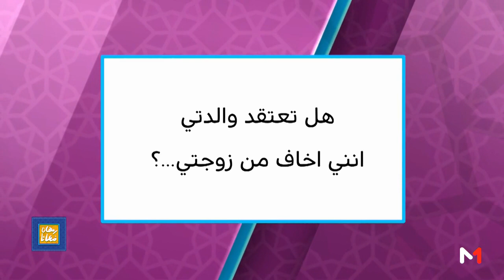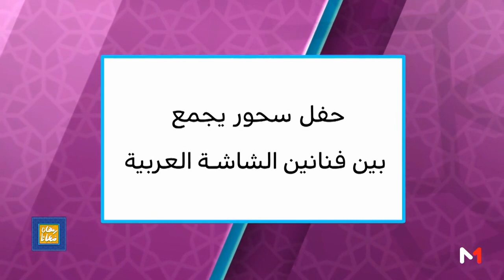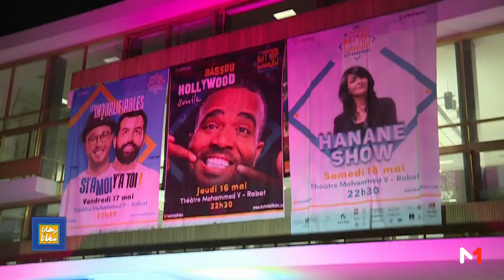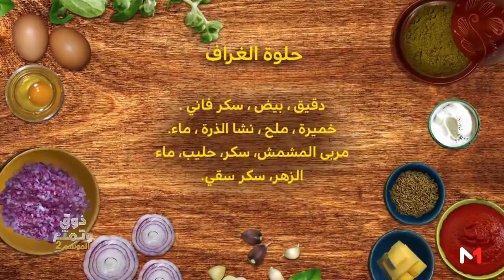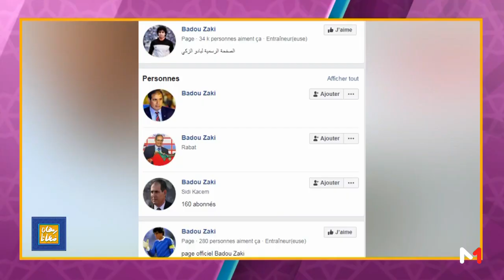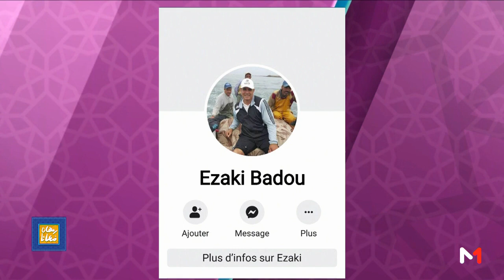‫#‏رمضان_معانا‬ .. مع هدى سعد و بادو زاكي